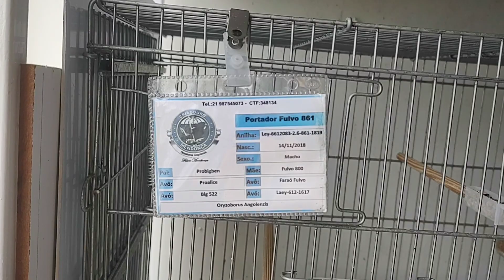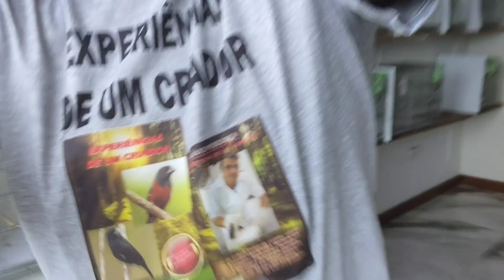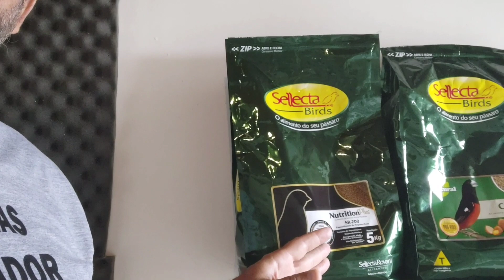Surpresa boa final de temporada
No finalzinho da temporada uma surpresa muito boa na reprodução.